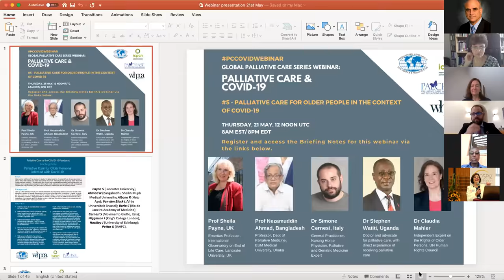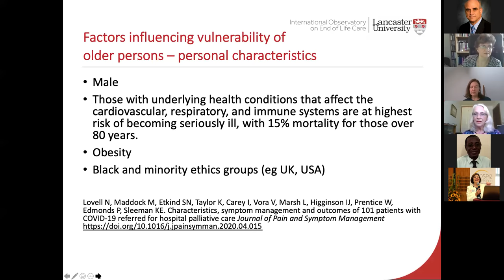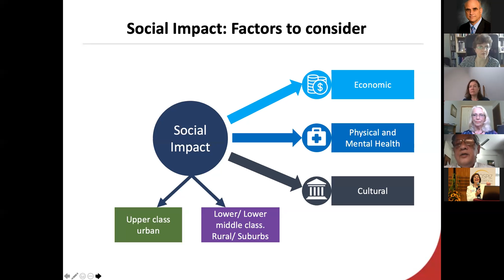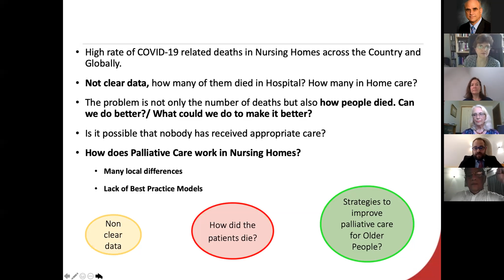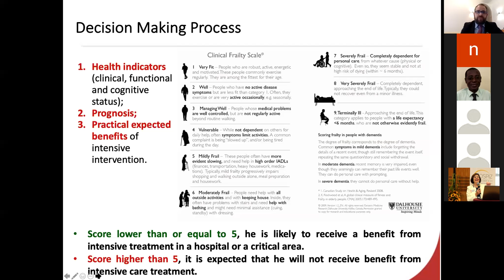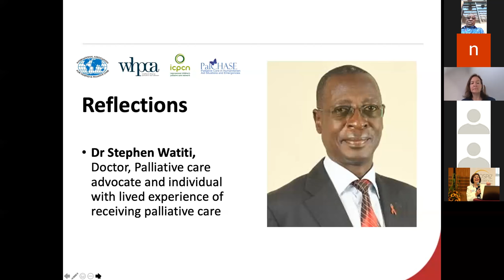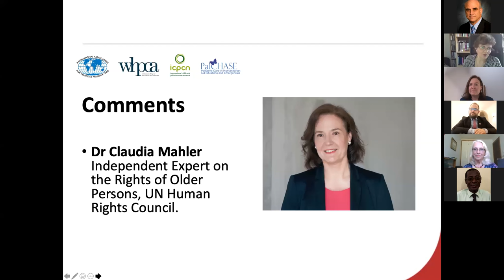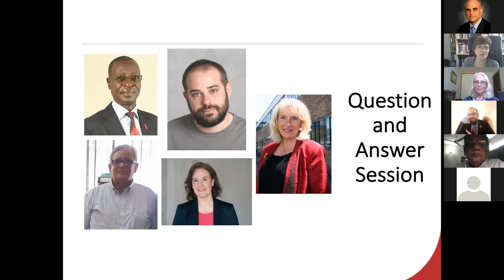Global Palliative Care webinar 21st May: Palliative Care for Older People in the Context of Covid-19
Global Palliative Care Series webinar 15 May - Palliative Care for Older People in the Context of Covid-19